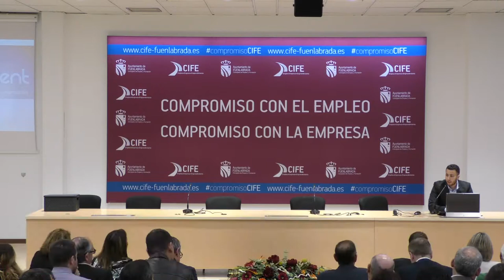Jornada "Fuenlabrada Dinámica" - Adrián Domínguez PUBLIPRENT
Intervención del ganador del certamen del año 2017 Adrián Domínguez de PUBLIPRENT en la Jornada "Fuenlabrada Dinámica" el jueves 24 de mayo de 2018.